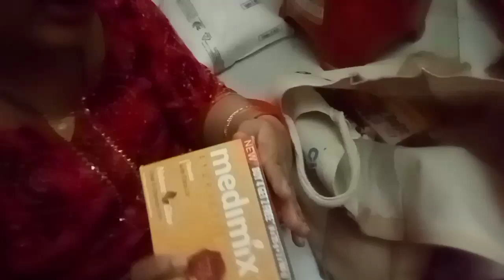Shopping 🛍️ vlog daily routine vlog, sab rakhne me bhut dikkat hoti hai leke aane me accha lagta hai